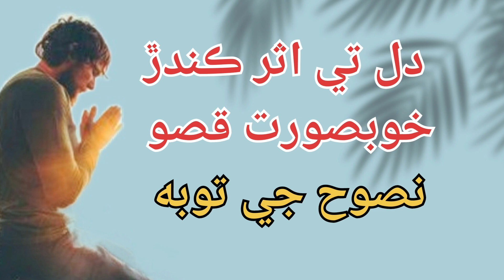Nasooh Jee Toubah